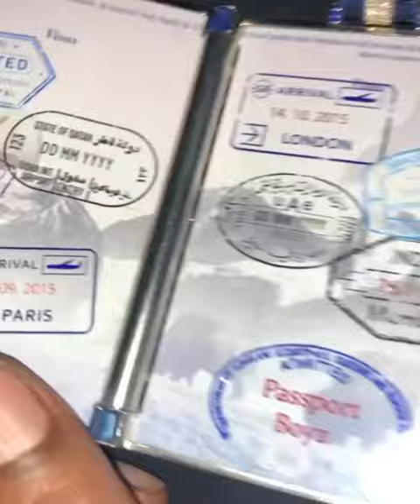Tony Yayo shows his new passport chain & Uncle Murda shows his new vault/safe chain